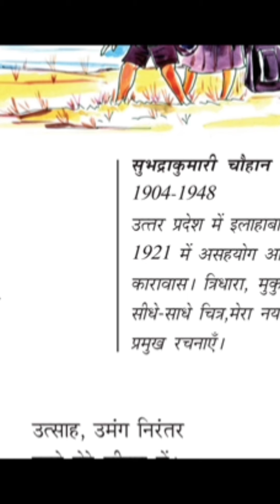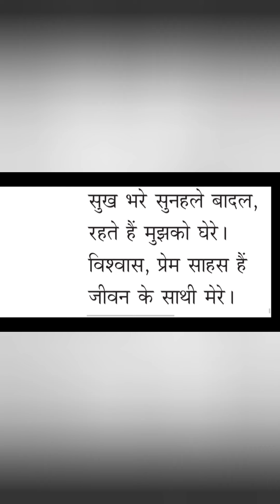7th standard Hindi mera jeevan kavitha//Subadrakumarichawhan//Class 7 Hindi //मेरा जीवन कविता//STD7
7th standard Hindi mera jeevan kavitha//Subadrakumarichawhan//Class 7 Hindi //मेरा जीवन कविता//STD7
7th standard
मेरा जीवन